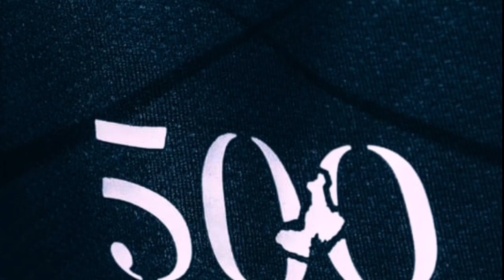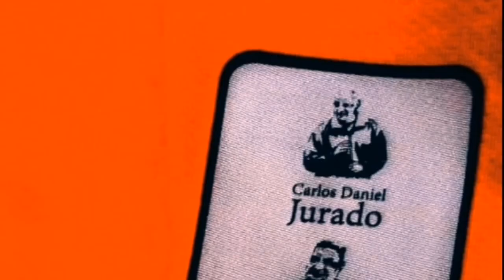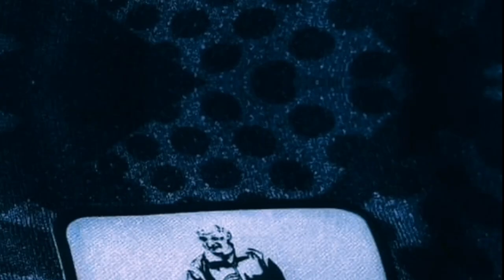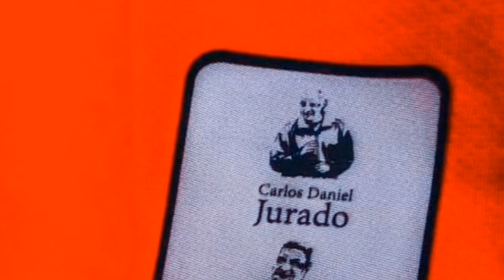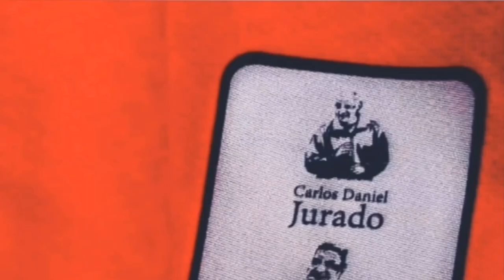¡LA NUEVA INDUMENTARIA DEL XELAJU MC, marca Kelme para esta temporada!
Futbol | ¿Qué te parece la nueva indumentaria del cuadro superchivo?